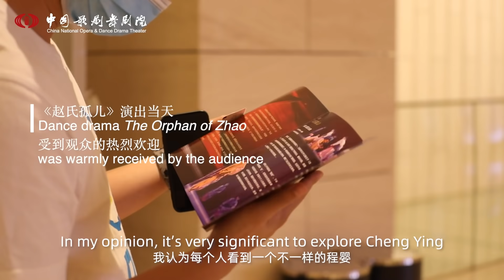Main Actor Hu Yang on dance drama 'The Orphan of Zhao' |《赵氏孤儿》主演胡阳：人人心中有一个程婴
For dancer Hu Yang, protagonist Cheng Ying of the dance drama TheOrphanofZhao is unusual. "Previous roles of classical Chinese dance were powerful and noble people, or gifted literati and beautiful ladies... There are few tips about playing a commoner in classical Chinese dance," said Hu.

In the Yuan Dynasty(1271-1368) play, Cheng is submissive yet loyal, an insignificant yet great man.

What difficulties did Hu Yang face in portraying the ancient role? How to channel real-life experiences into developing a better character image? In this episode of "The Orphan of Zhao In the Eyes of Creators", HuYang shares his insights on portraying Cheng Ying.

"I think it's good that everyone sees Cheng Ying differently. People live with praise and criticism all the time. Just like there are a thousand Hamlets in a thousand people's eyes... His behaviour and value have left us many different judgements and feelings. I think this is the best part of him," said Hu.

舞剧#赵氏孤儿 的主角程婴是特殊的、与以往不同的。他唯唯诺诺却忠义敢当，在特殊的时代背景下，他微小而伟大。

“中国古典舞以前跳的都是王侯将相、才子佳人。从戏曲借鉴过来的训练内容，都是为王侯将相服务的，都是高高在上的。对市井小民的角色，在古典舞的教学体系里很少触及到。”胡阳说。

演绎这个角色有哪些难点？如何走进一个古代人物角色？本期《主创带你看赵氏孤儿》，主演#胡阳 将与我们分享他所理解的程婴。“我认为每个人能看到不一样的程婴是好事，人是在褒贬毁誉中永生的。一千个人眼中有一千个哈姆雷特……他的行为和价值可以给我们留下很多不一样的判断和感受，我觉得这个就是他最好的地方，”胡阳说。